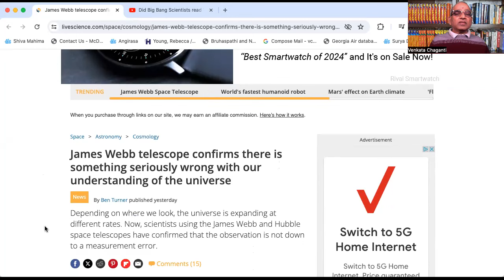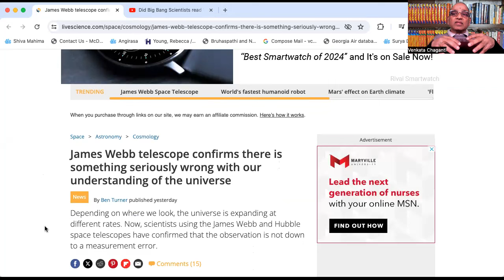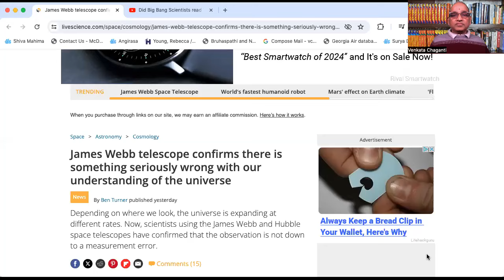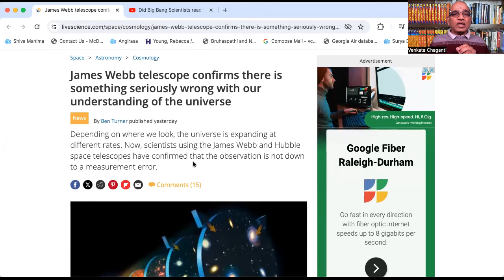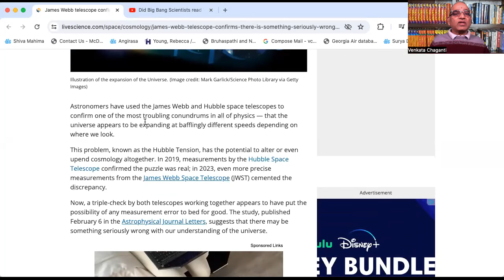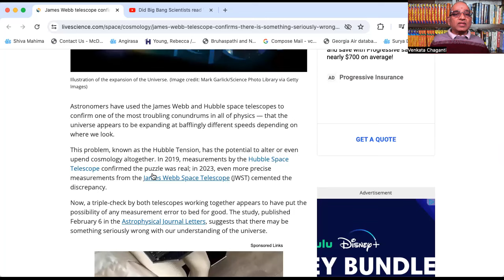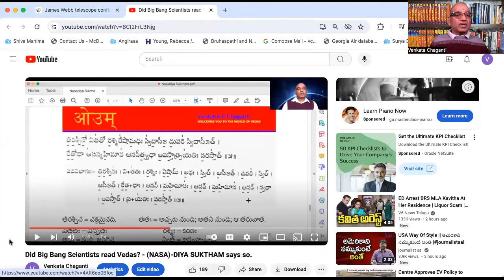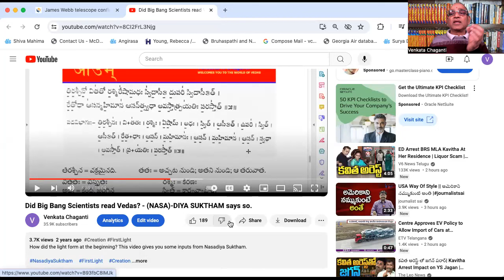2 సంవత్సరాల క్రితం నేను చెప్పినది, ఇప్పుడు సైంటిస్టులు చెబుతున్నారు - ఇది ఇంకొక వేద విజయం.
According to Astrophysical Journal Letters (Published on 6th Feb, 2024), suggests that there may be something seriously wrong with Scientists understanding of the universe!
I made a video on this topic 2 years ago! Here is the link